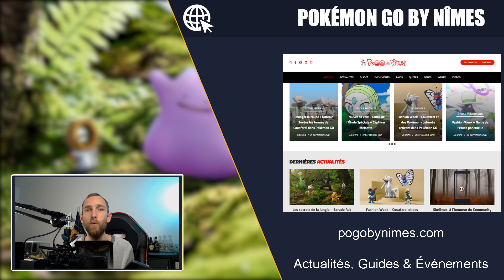🔩 LET'S GO - MELTAN SHINY & INVASION DE MÉTAMORPH - Pokémon GO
▶️ Sommaire:
0:00 Intro
0:17 Dates
0:26 Meltan & Métamorph
0:59 Sauvages
1:20 Raids
1:49 Études
2:39 Bonus
3:02 Invasion
3:18 Concluson